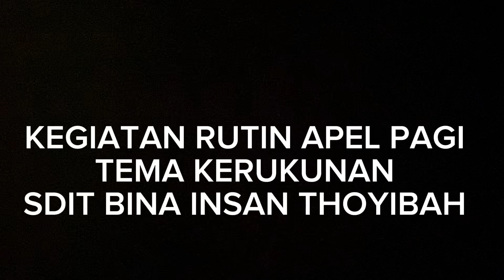Kegiatan Rutin Apel Pagi SDIT Bina Insan Thoyibah ☘️